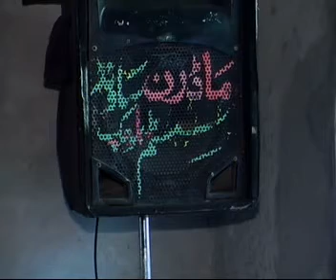Abdul Hameed Chishti Sialkot 29.11.2014 Juma By Modren Sound 0300-7123159